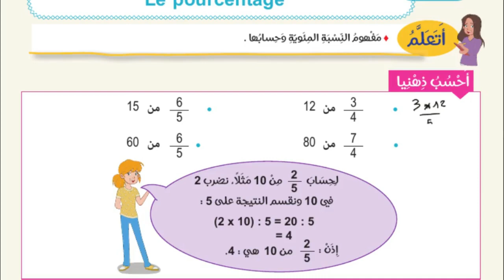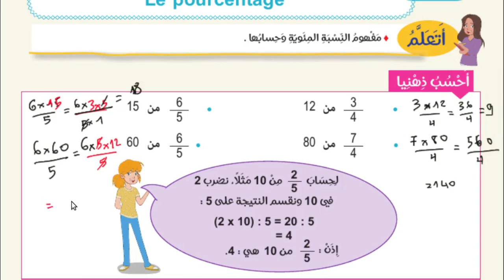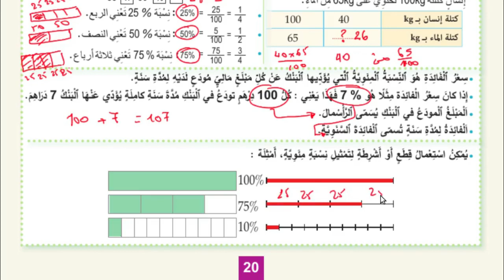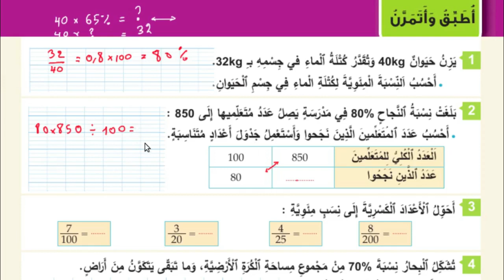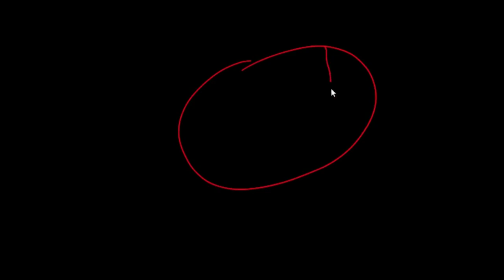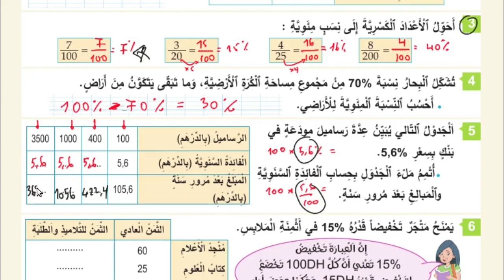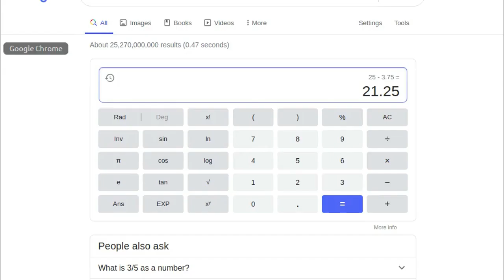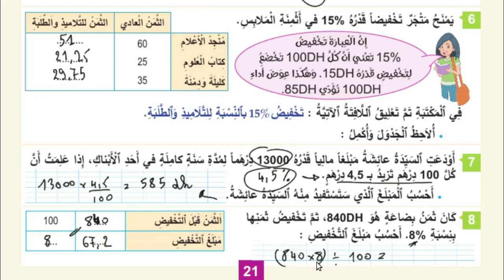رياضيات المستوى السادس الدرس رقم 45 النسبة المئوية